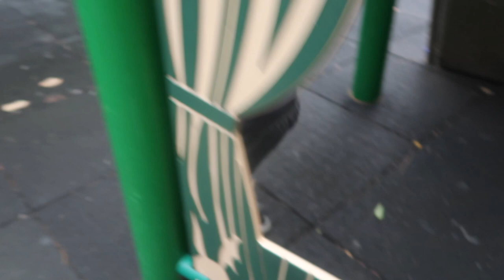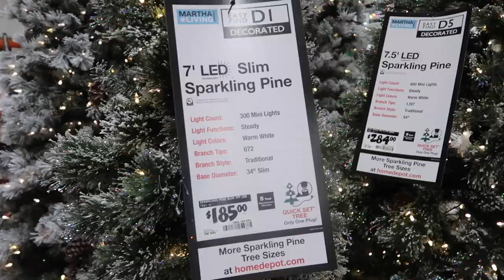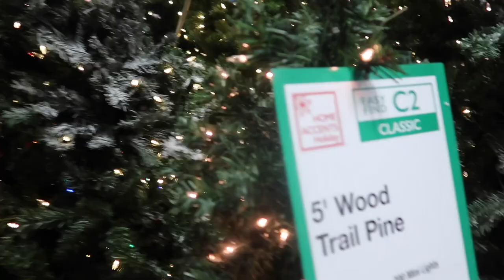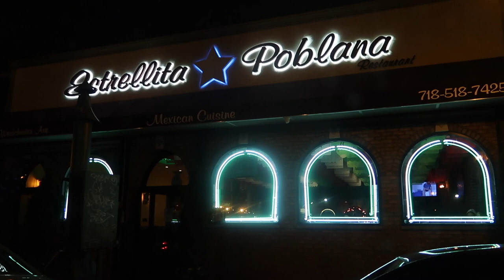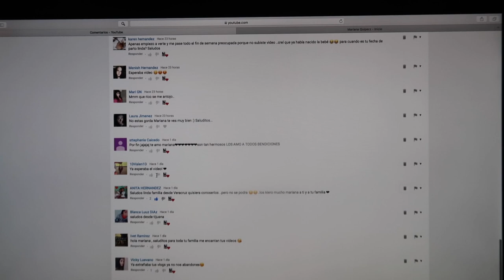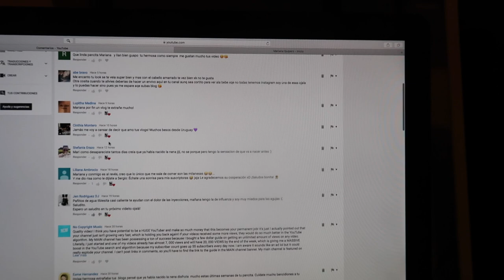Por fin decidi el nombre de la nena pronto les dare la sorpresa | Mariana Vlogz